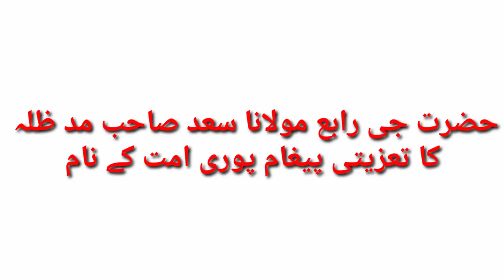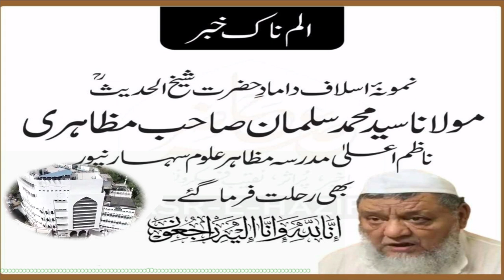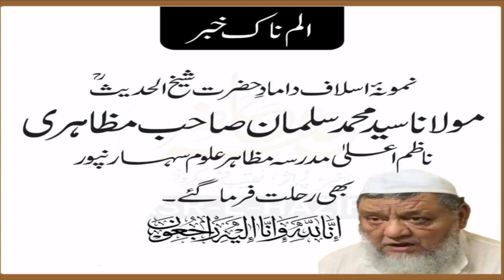Hazrat Ji RA'ABE Maulana Sa'ad Sahab D.B Ka Taziyati Paigham Puri Ummat k Naam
حضرت جی مولانا سعد صاحب مد ظلہ کا تعزیتی پیغام پوری امت کے نام